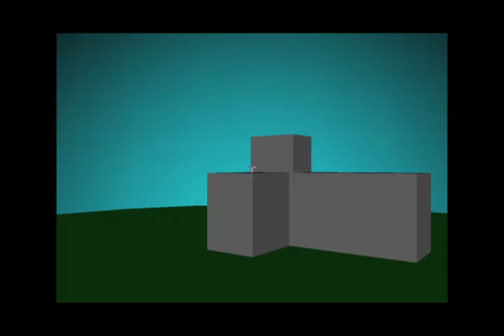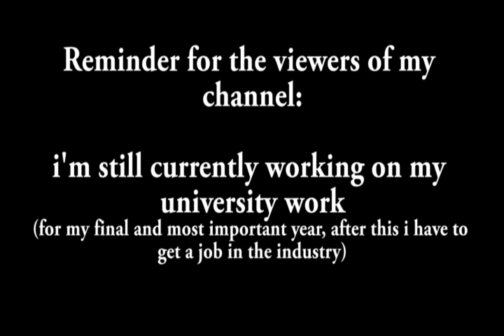FMP progress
This is a reminder for my viewers (and myself) that I am still working on my Final Major Project for university

So here is a basic idea to what the final product will look like...only more professional
These clips were created for my last previs and I have made alot of progress since, for one thing the church I have is actually properly modelled, the boxes were just a placeholder
The character will be better animated in the same way in my animation test, scenery will be better as well

I have been making bettered animated scenes, but I don't want to upload those until the whole video is done

Gotta keep working, animation needs to be finished in a week (fortunately other stuff such as rendering doesn't have to be)
kkkk